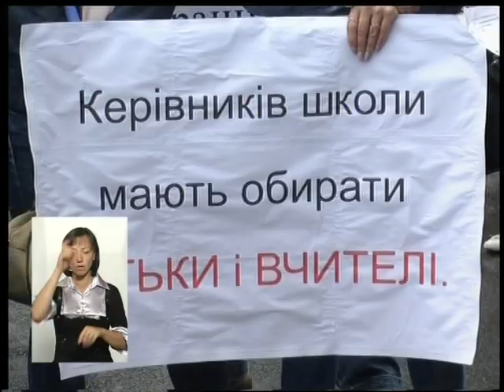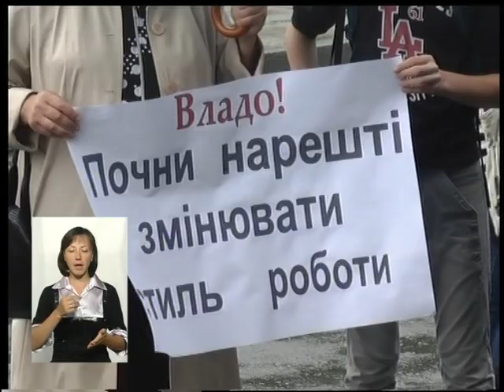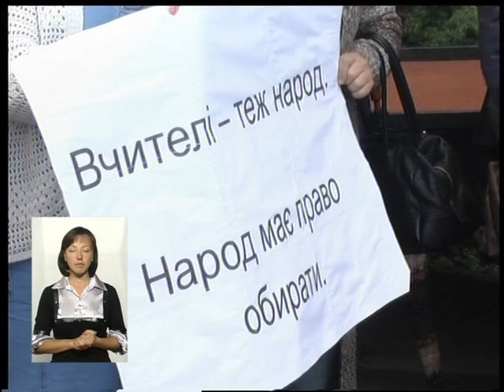(28.07.16) Тема - "Кадрові зміни у світі"